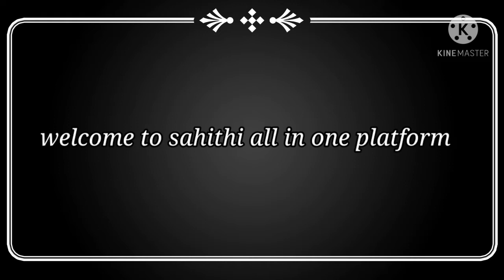Vaidehi pariniyam characters real names and its story line